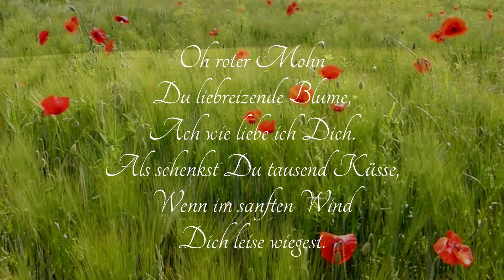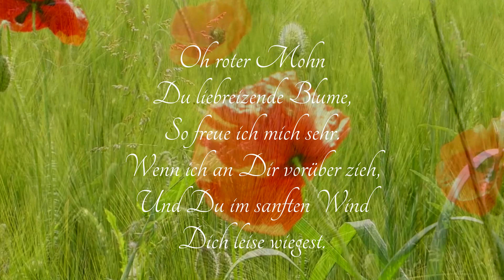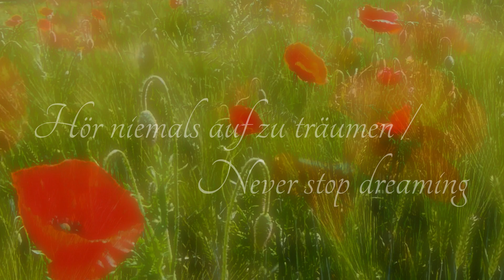FOTO-POESIE + MUSIK Dreams of Summer oder an den roten Mohn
Eine Gemeinschaftsproduktion mit der Musikerin und Pianistin Jenny S.
A co-production with the Musicienne et pianiste Jenny S.

Dreams of Summer
oder an den roten Mohn

Eine kleine musikalisch-poetische Träumerei hin
zu Sommer, Sonnenschein und roten Mohnblumen…

… mit einem Gedicht von Hans-Peter Zürcher
Untermalt mit Musik von und mit Jenny S.

Dieses nachfolgende, wunderschöne Gedicht hat Jenny
zu ihrer Musik und ihrem Video-Werk geschrieben:

Ich träume
Ich träume vom Sommersonnenschein,
wenn auf dem Feld und am Wiesenrain
die roten Mohnblumen wieder erblüh‘n
im Licht der Sonne leuchtend erglüh’n,
wenn Bienen summen und Falter schweben
und Spinnen Seidenfäden weben.

I dreaming
I dream of summer sunshine,
when in the field and on the meadow

the red poppies bloom again
glow brightly in the light of the sun,

when bees buzz and butterflies hover
and spiders weave silk threads.

Hör niemals auf zu träumen / Never stop dreaming

Oh roter Mohn
Oh roter Mohn
Du liebreizende Blume,
Ach wie liebe ich Dich.
Als schenkst Du tausend Küsse,
Wenn im sanften Wind
Dich leise wiegest.

Stumm winkst Du
Lächelnd mir entgegen,
Wenn ich am Feldrand steh.
Als würde meine Liebste winken,
Mit einem süssen Kuss
Von ihr zu mir.

Oh roter Mohn
Du liebreizende Blume,
So freue ich mich sehr.
Wenn ich an Dir vorüber zieh,
Und Du im sanften Wind
Dich leise wiegest.

© Hans-Peter Zürcher

Oh red poppy
Oh red poppy
You lovely flower,
Oh how I love you.
As if you gave a thousand kisses,
When in the gentle wind
Rocked you quietly.

You wave silently
Smiling at me,
When I stand at the edge of the field.
As if my love were waving,
With a sweet kiss
From her to me.

Oh red poppy
You lovely flower,
So I'm very happy.
When I pass you,
And you in the gentle wind
Rocked you quietly.

© Hans-Peter Zürcher

Idee, Gedicht, Film,
Fotografie und Video editing:
© Hans-Peter Zürcher
¸¸¸„❃º°"¨¨"°º❃„¸¸¸

Dieses Musikstück habe ich mit der freundlichen Genehmigung von Jenny S. verwendet
This piece of music I used with the permission of Jenny S.

Bitte besucht auch den YouTube-Kanal von Jenny S.! Danke vielmals…
Please also visit the YouTube channel of Jenny S.! Thank you so much...

Meine liebe Jenny, ich danke Dir von Herzen für diese wunderschöne Musikaufführung und Dein so schönes Gedicht!
My dear Jenny, I thank you from the bottom of my heart for this wonderful musical performance and your beautiful poem!

WICHTIGE MITTEILUNG in Deutsch und Englisch / IMPORTANT MESSAGE in German and English:
Liebe Freunde, liebe Zuschauer meiner Videowerke, es ist mir ein grosses Anliegen und Bedürfnis, Euch mitzuteilen, dass ich meine Video-Werke NICHT monetarisiert habe und somit kein Geld für Werbung erhalte, weder von YouTube noch von den Werbefirmen. All meine Werke stelle ich kostenlos für alle Freunde und Zuschauer zur Verfügung um Freude und Erholung zu schenken. Ich distanziere mich in aller Deutlichkeit von den in meinen Videowerken verbreiteten Werbeinhalten. Sie entsprechen nicht meinen Gefühlen und meiner Gesinnung und lassen sich auch nicht mit meinen künstlerischen Bild- und Poesieinhalten vereinbaren!
Dear friends, dear viewers of my video works, It is a great concern and need for me to inform you that I have NOT monetized my video works and therefore do not receive any money for advertising, neither from YouTube nor from the advertising companies. I make all my works available free of charge for all friends and viewers to give joy and relaxation. I dissociate myself very clearly from the advertising content distributed in my video works. They do not correspond to my feelings and my convictions and cannot be reconciled with my artistic image and poetry content!